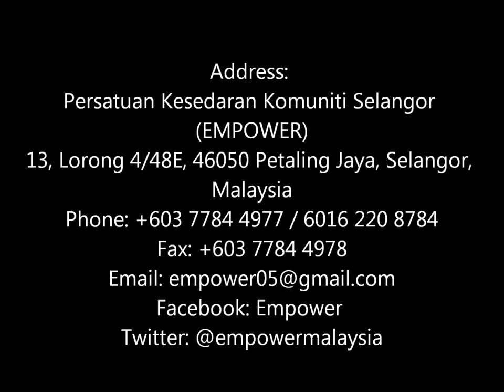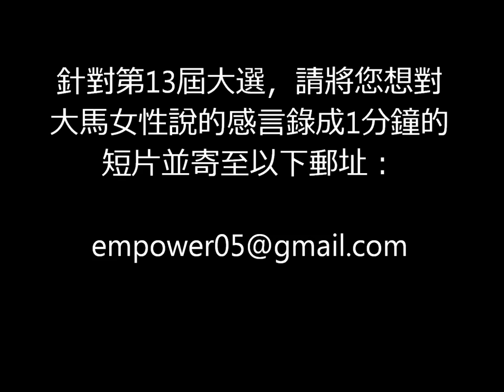GE 13: My Message from Teo Nie Ching (mandarin)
Message from Teo Nie Ching to fellow women in Malaysia in regards to the 13th General Election. We would like to ivite you to send a video to fellow women in Malaysia in regards to the 13th General Election.